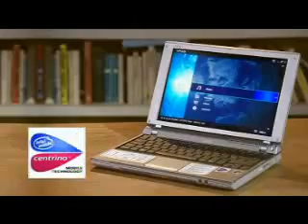most of the time